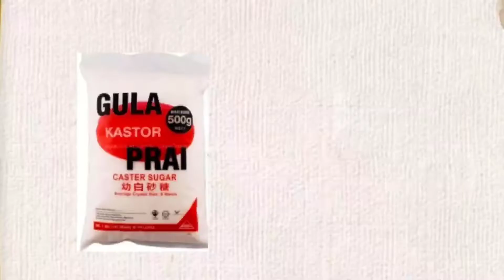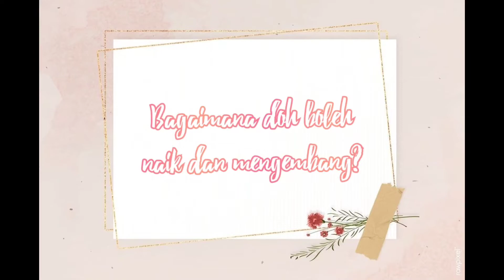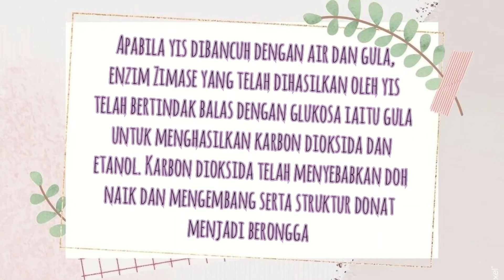AKTIVITI 7.2 FERMENTASI